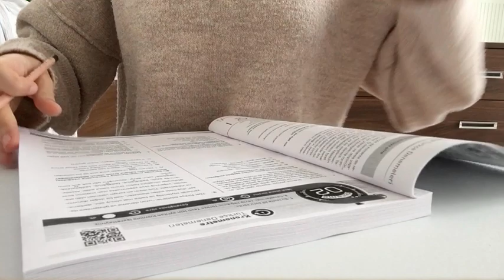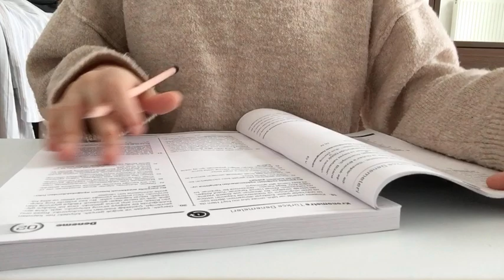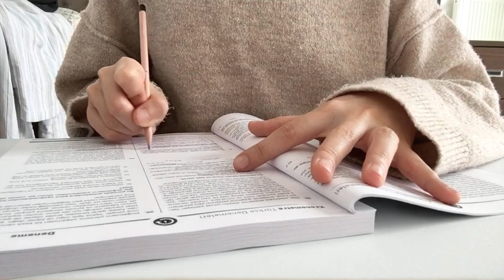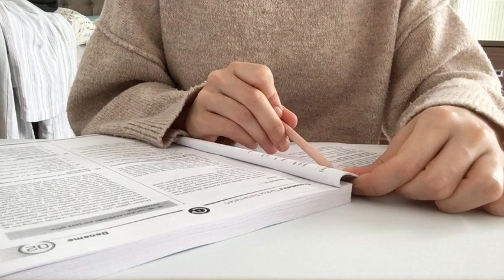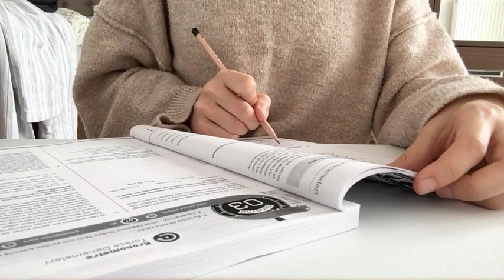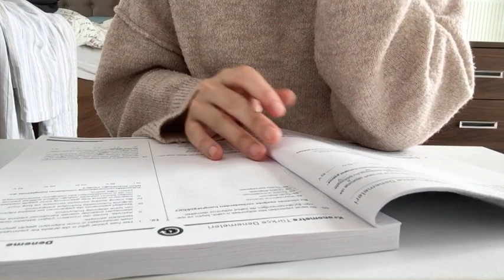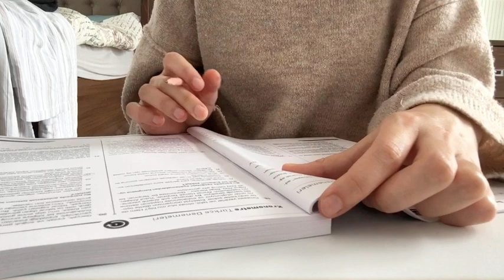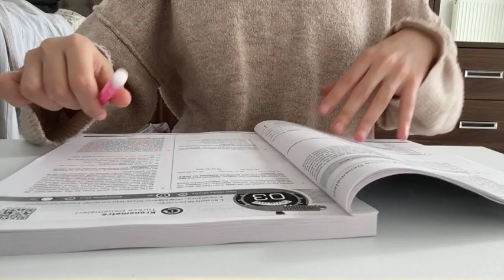Benimle Çalışın, Birlikte Türkçe Denemesi Çözelim, YKS Günlüğüm, Deneme, Study With Me